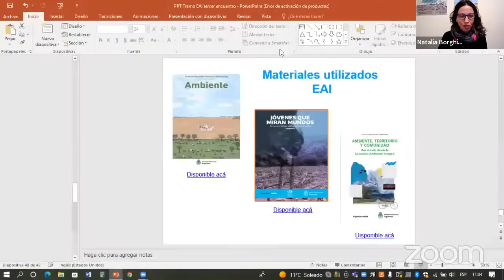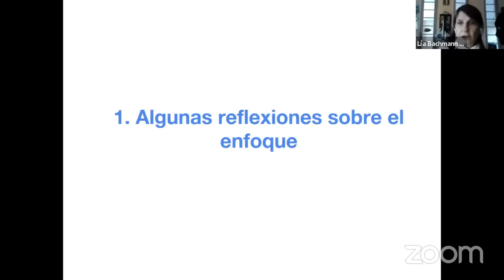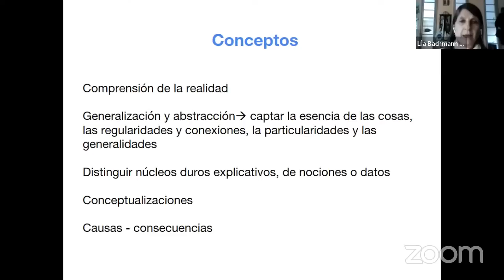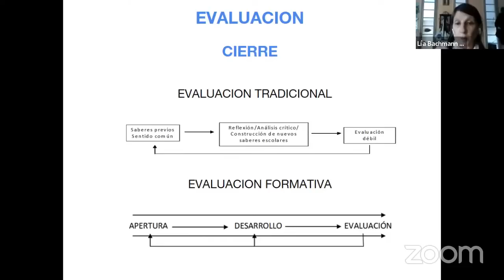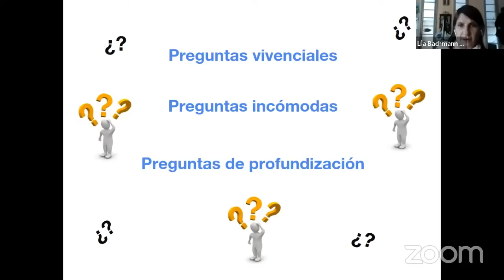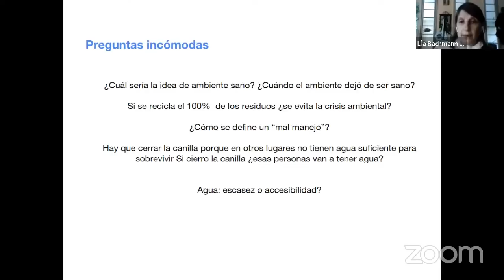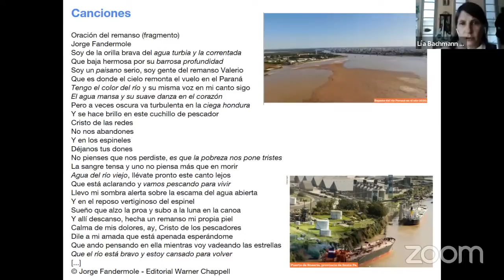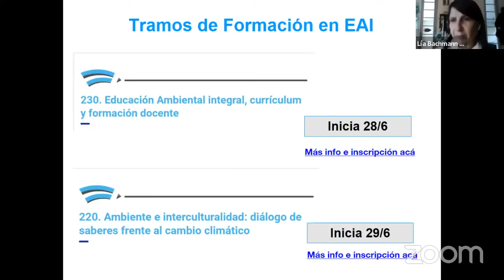Jornada 3 - 218. Educación ambiental integral. Enfoques, debates y normativa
Tramos de formación
218. Educación ambiental integral. Enfoques, debates y normativa
3º Jornada
En vivo, martes 21 de junio 2022 a las 11:00 horas.